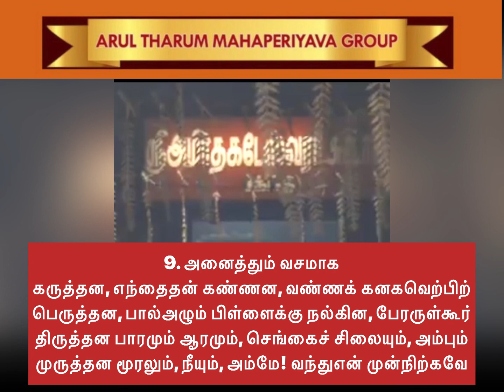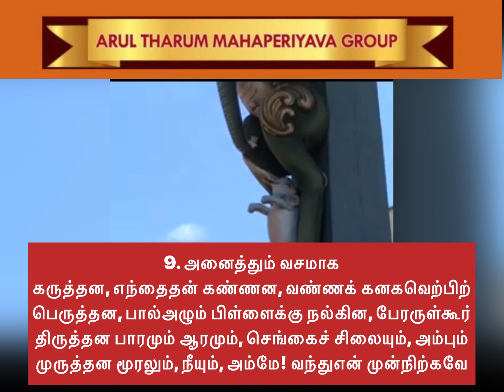9 Abirami Andhadi அனைத்தும் வசமாக